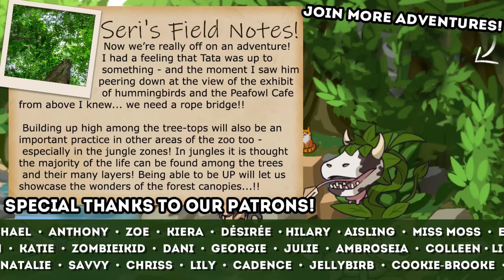Temple for Tata the Trickster?! 🐼🌿 Zoo Crafting • #34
Our modded Minecraft zoo and world building legacy continues!

🌿💚 Stay curious!! 💚🌿